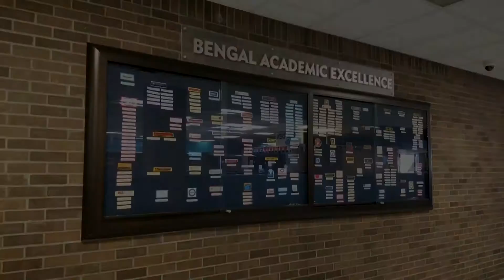BHS Student of the Month - October